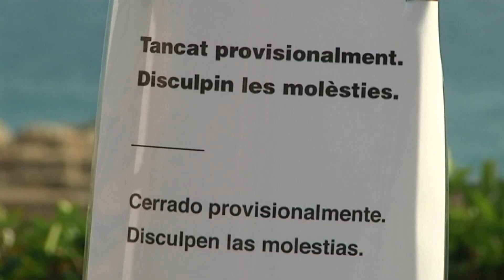Tarragona obrirà dilluns tres espais patrimonials de Tarraco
Encara sense turistes, la ciutat reactiva així alguns dels seus monuments romans tancats des de l'inici de l'estat d'alarma. Així, el Passeig Arqueològic, la part superior de l'amfiteatre i el Fòrum de la Colònia tornaran a obrir les portes.